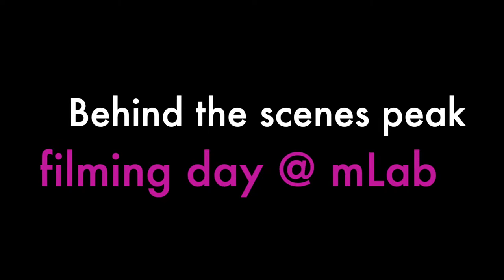Youth Startup Show Filming at mLab 2019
Every now and then we have the fun privilege of hosting media and TV shows at our labs. This one is one our favourite with a focus on encouraging and exposing youth to take up STEM and learn more about the realities of entrepreneurship, innovation and sustainability.